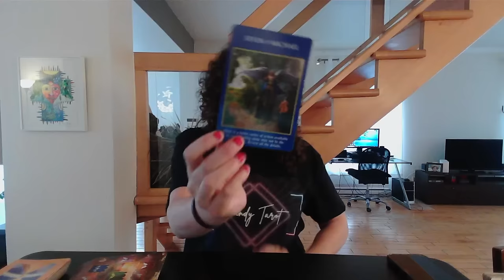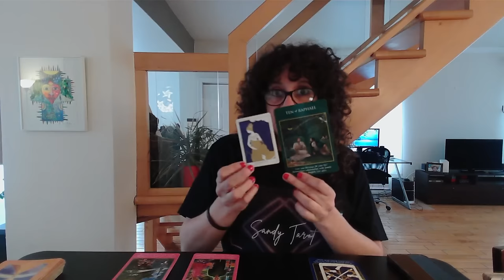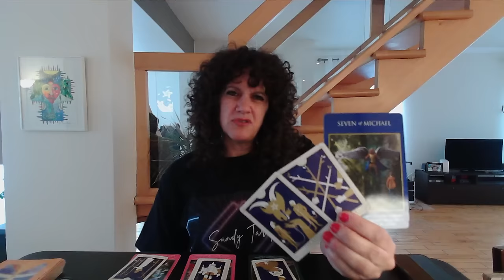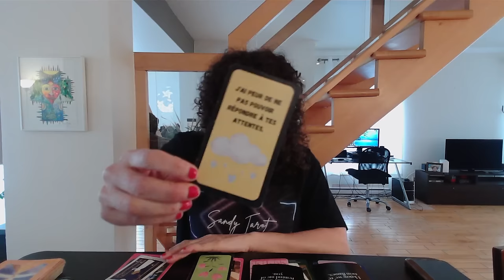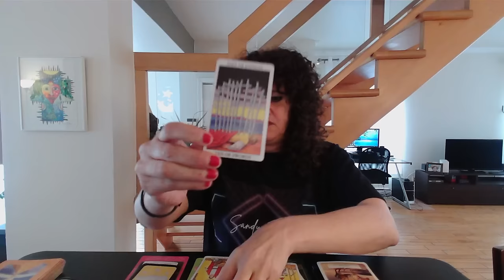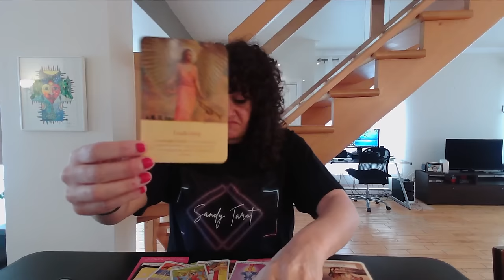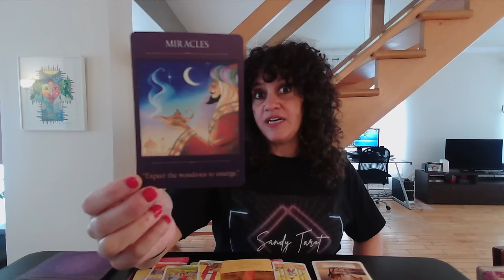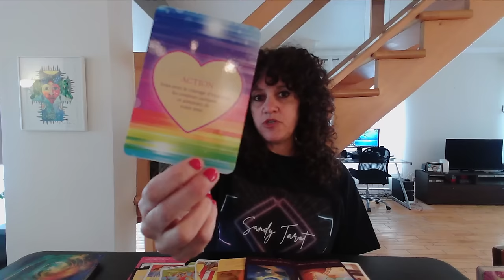Vous lui manquez et il devient fou en pensant à vous 😩 Je sais que nous sommes flammes jumelles 😳♥️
Sandy 😊

Si vous souhaitez m'envoyer quelque chose par la poste, voici l'adresse:
Merci!!!

Si vous souhaitez me laisser un TIP, ce n'est pas attendu, mais toujours très apprécié, vous pouvez me faire un virement avec mon adresse courriel .
***Vous devez poser la question secrète “mon prénom” et mettre votre prénom pour la réponse pour que je puisse l’accepter.

Merci beaucoup 😊